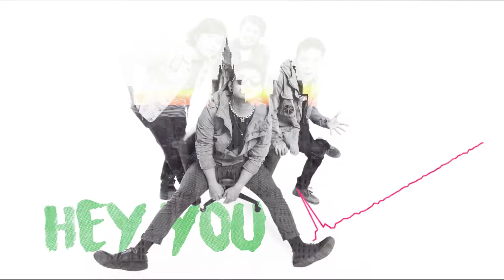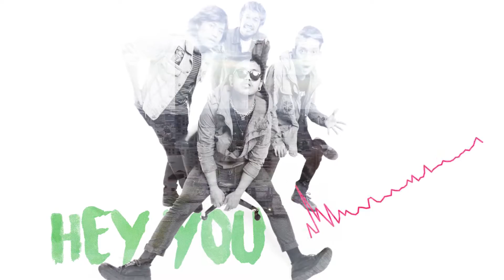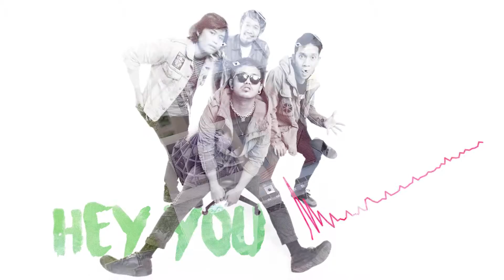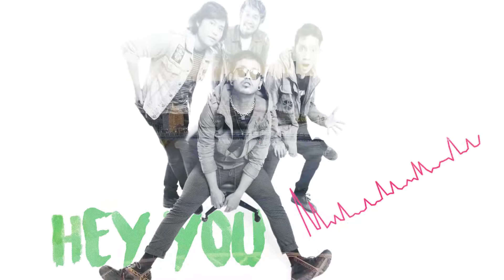PUNXGOARAN - KULEMPAR KAU NANTI (unofficial video)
Boado ces crew